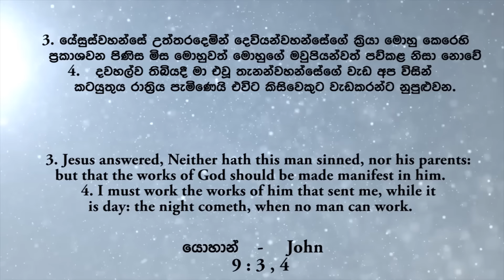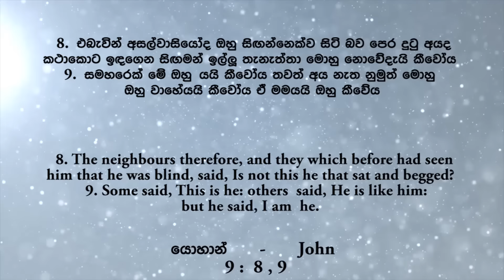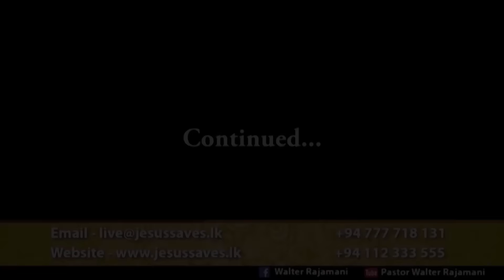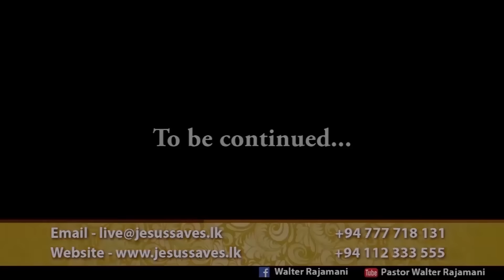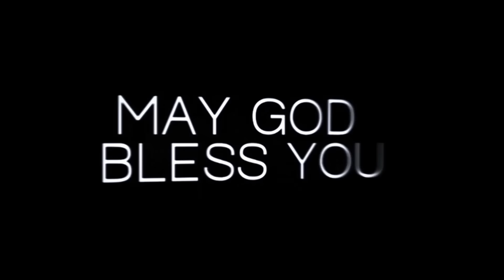Pastor Walter Rajamani - අඳුරෙන් පිටතට